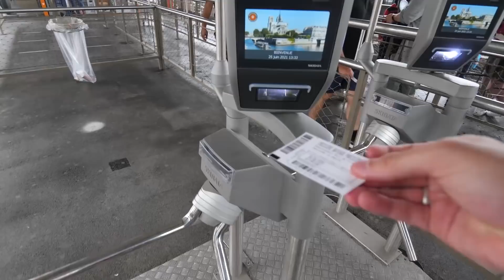エッフェル塔を見るためにパリまで行ってみた..w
世界はゲームだ！
世界を横断しながら生活の中にあるゲームを見つけて皆さんにお届けしてます！